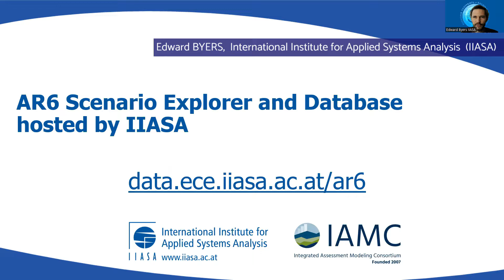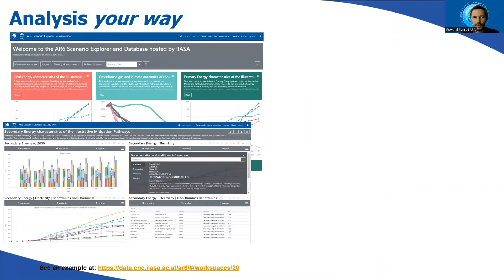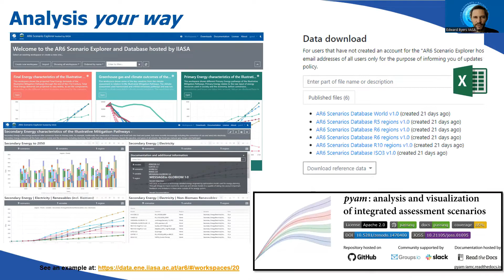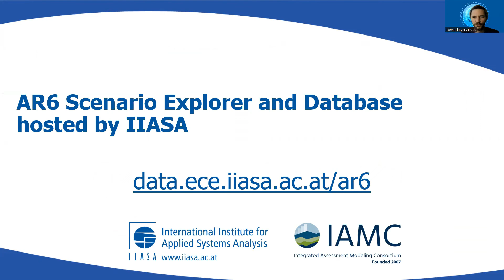AR6 Scenario Explorer and Database presented by Edward BYERS (IIASA)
In this video, Edward Byers (IIASA), who coordinated the collection and management of the scenarios database in support of WGIII as a chapter scientist, presents the tool's main features.